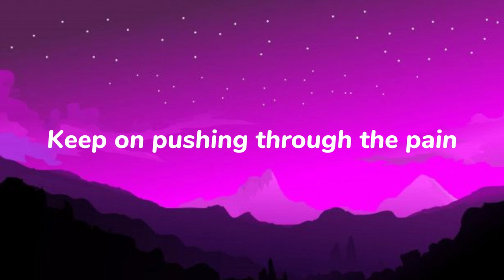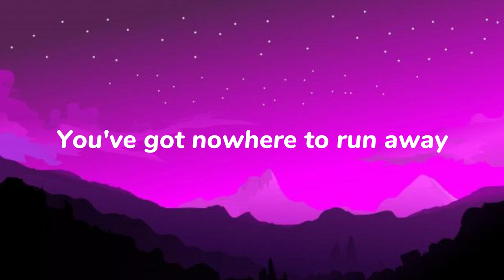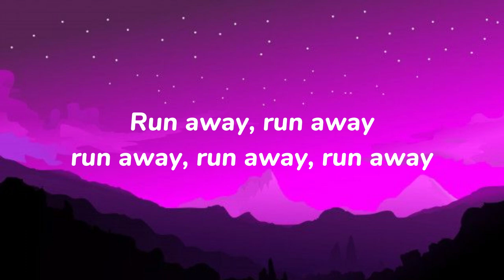TheFatRat, Slaydit & Anjulie - Stronger - | Monirom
Lyrics

Getting stronger every day
Keep on pushing through the pain
Keep on running till we die
No mercy in this life

There's nowhere left to run away
No, there's nowhere left to run away
Run away, run away, run away, run away, run away

Through the bullets and the flames
But the fire's in your eyes
And there's no place left to hide
You've got nowhere to run away
No, you've got nowhere to run away

No, you've got nowhere to